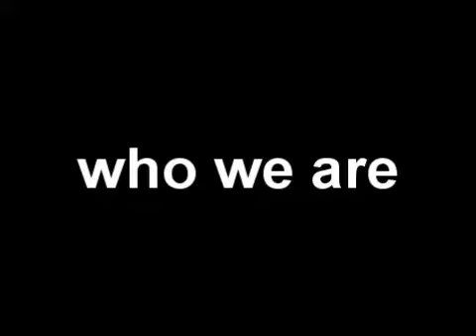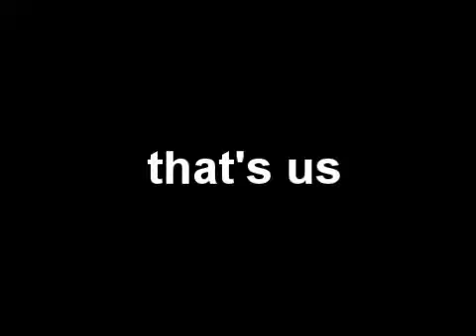ATQMRA Vintage Division Interviews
Hear and see what the folks involved with the ATQMRA Vintage Division have to say about this amazing organization. It's who we are!